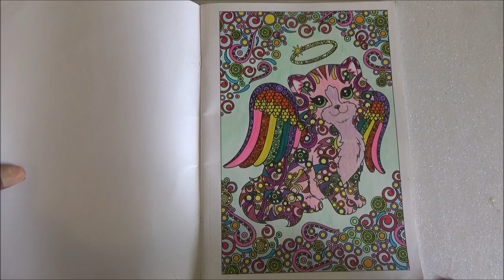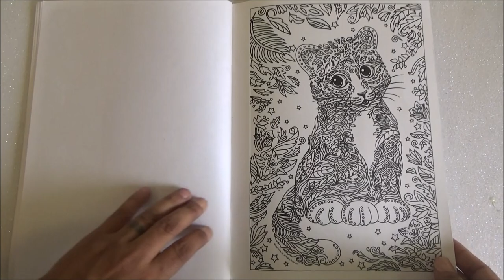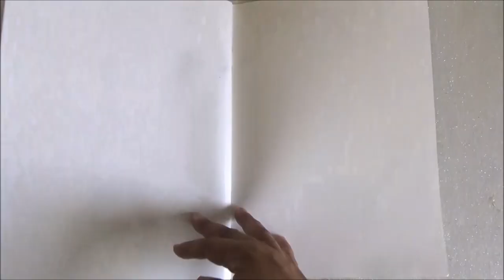Lisa Frank Coloring Book Flip through